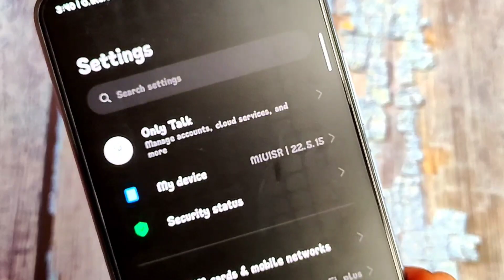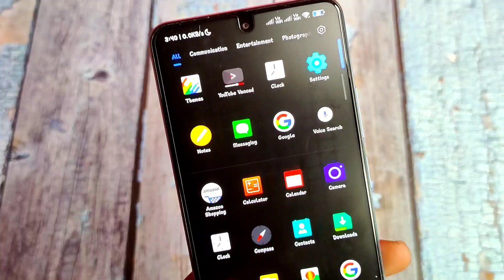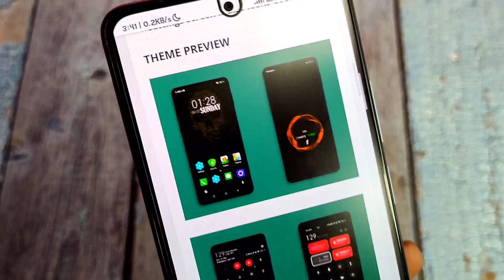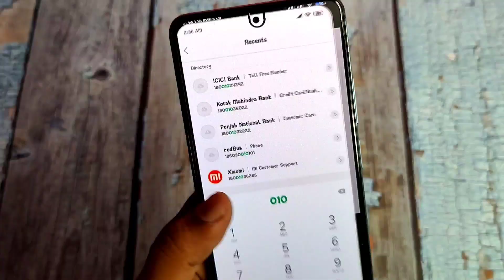MIUI 13 New Charging Animation & Best MIUI Font - Best Theme & Font for May 2022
Font Link: search on theme store " wide as time "

Install MIUI 13 - No PC, No TWRP & Locked Bootloader - 1000% Working Trick [ 2022 New Guide ] ft. Redmi Note 10 Pro/Max 😍

One Video Solve Your All Doubts
Remove Google ❤️

MIUI 13 China vs MIUI 13 Global vs MIUI 13 India - कोनसा MIUI सबसे अच्छा है। Which MIUI version?

Gear I'm using in my video
Over mount tripod
Ring Light
Ring Light Stand